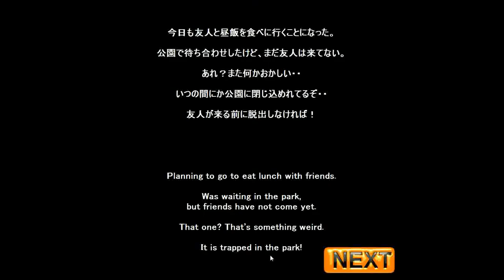Neat Escape's Escape from the Park 2 Walkthrough